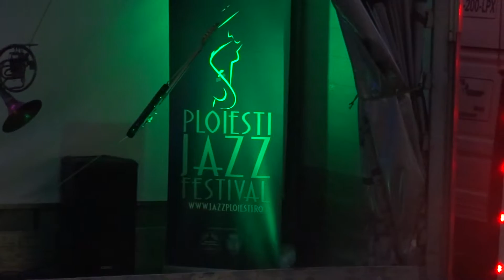Caravana Ploiesti Jazz Festival 2016 (1)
Video : Tazzy Photo's
Pentru Info Ploiesti City